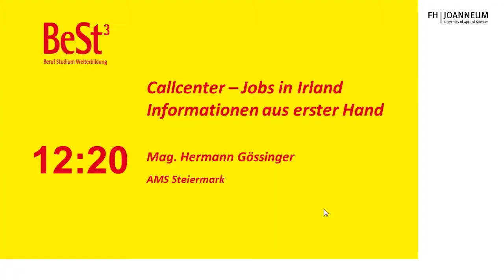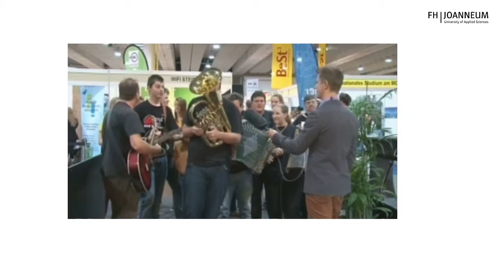BeSt Graz 13: Zusammenfassung Tag 2